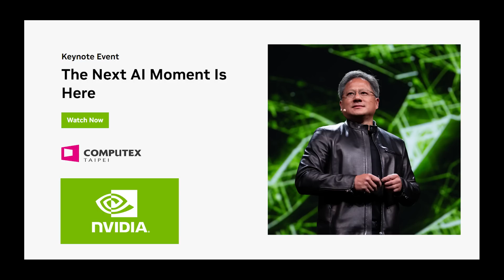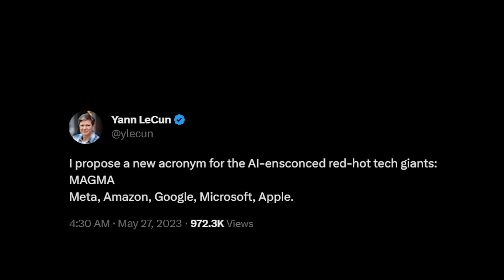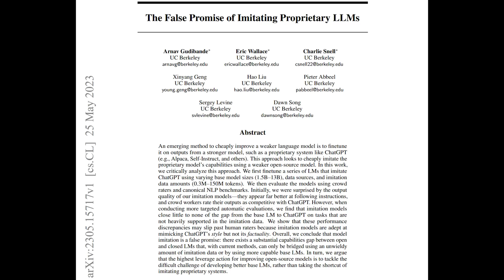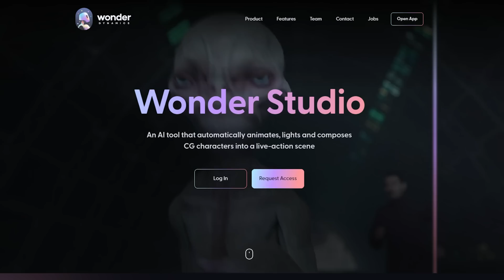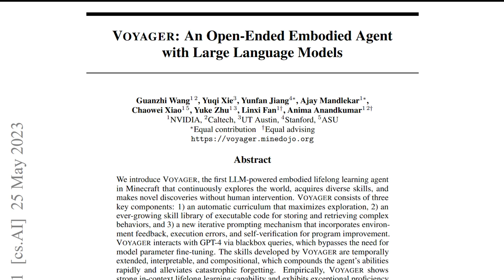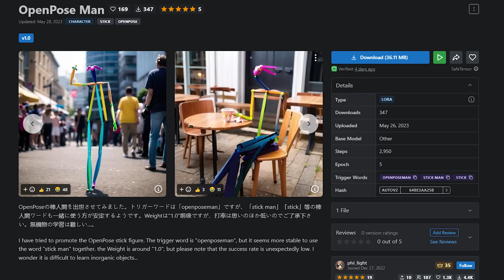Next Gen Catfishing? [The AI Timeline #3]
Welcome to my 3rd episode of the weekly AI news series "The AI Timeline", where I go through the AI news in the past week with the most distilled information and memes!

Reconstructing the Mind's Eye: fMRI-to-Image with Contrastive Learning and Diffusion Priors

Voyager: An Open-Ended Embodied Agent with Large Language Models

[Thumbnail] @Yokohara_h on Twitter

[Video Editor] @askejm